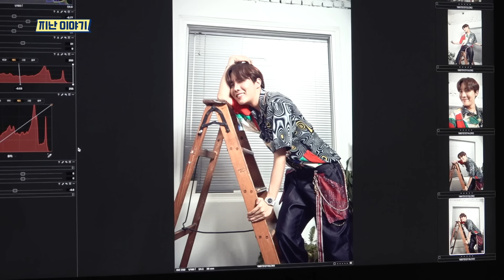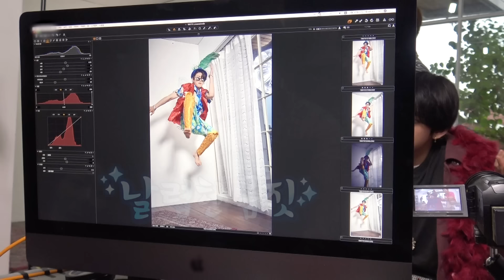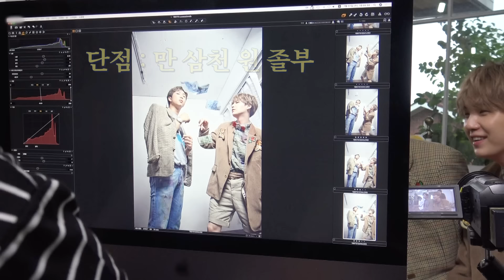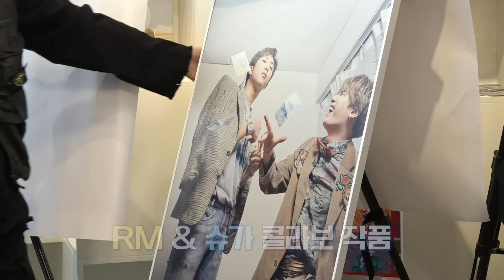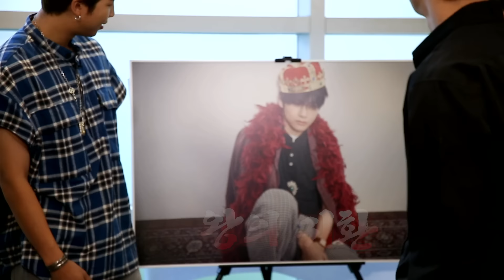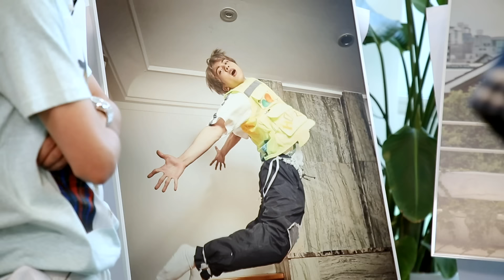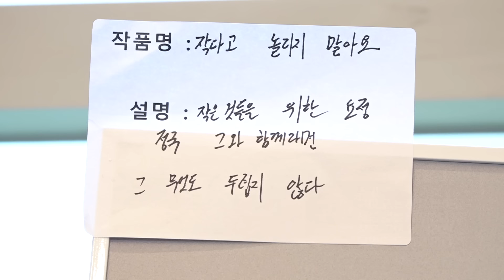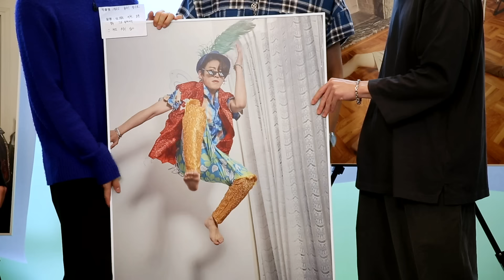Run BTS! 2020 EP.106 - 달방 사진전 3